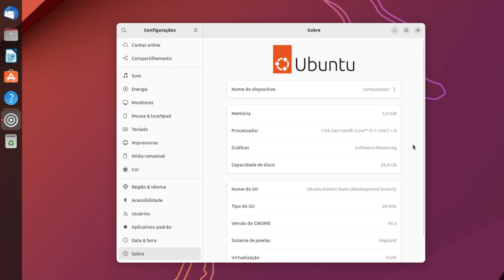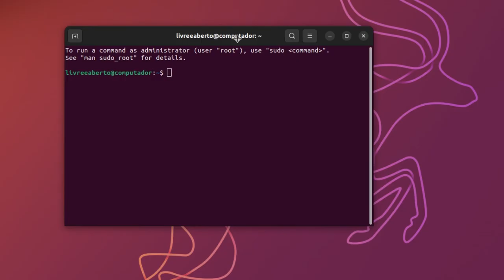Ubuntu 22.10 Kinetic Kudu: aqui estão as novidades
O Ubuntu 22.10 é uma atualização modesta do Ubuntu 22.04 LTS. A inclusão do GNOME 43 e a mudança para o PipeWire como mecanismo de áudio são mudanças significativas, mas talvez não tão importantes a ponto de atrair usuários do suporte de longo prazo para longe de sua zona de estabilidade.